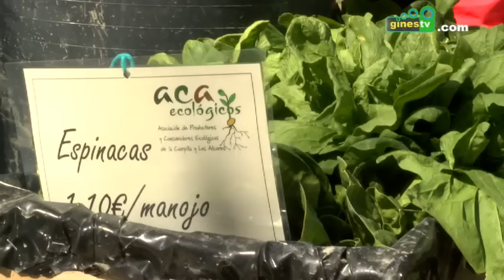Gines abre el 1 de julio el plazo para solicitar los terrenos públicos para ecohuertos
El próximo lunes el Ayuntamiento de Gines hará pública la convocatoria con el procedimiento de adjudicación de los terrenos públicos destinados a ecohuertos, una iniciativa pionera en la provincia que van a poner en marcha de manera conjunta el Consistorio de la localidad y la Cooperactiva Ecológica del Aljarafe.